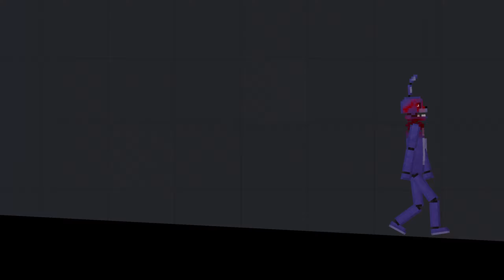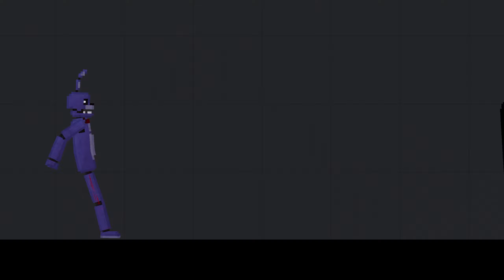Animatronic Break Out! (FNAF) in People Playground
😀did you like the video? write in the comments...
😀👋Hello everyone! This is my motivation for recording new videos
Processor: AMD Ryzen 9 5950X
Motherboard: Gigabyte X570 AORUS MASTER
GPU: MSI GeForce RTX 3080 Ti SUPRIM
RAM: 64GB DDR4